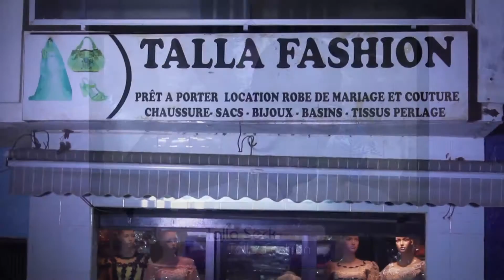1- Talla Seck - NIANG FASHION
Talla est un pur produit de Guédiawaye qui est reconnu comme un vivier de jeunes talents dans la couture. Comme bon nombre de ses pairs, il préfère faire ce métier que d’aller dans les salles de classe. Il refuse tout simplement de laisser passer sa chance de vivre son rêve.

Pour lui, la passion viendra du côté de sa mère qui est une couturière et qui accepte de lui montrer tous les secrets pour atteindre le succès dans ce milieu. Il se montre talentueux et appliqué dans son apprentissage. En 2008, sa mère le laisse voler de ses propres ailes, et c’est ainsi qu’il ouvre Talla Seck Fashion à Guédiawaye.

8 ans plus tard, il emploie une dizaine de personnes et espère de tout son cœur que son entreprise prendra encore plus d’ampleur avec les années.